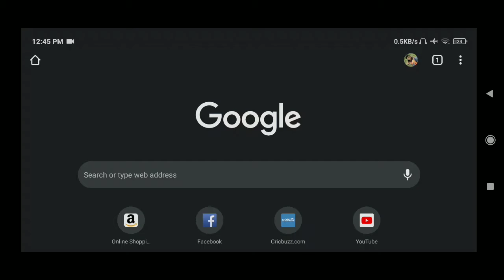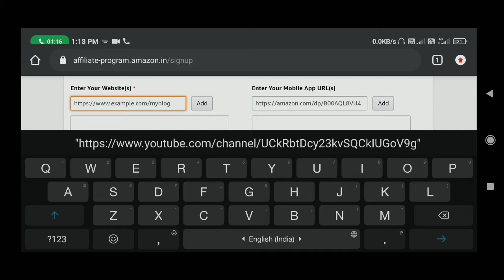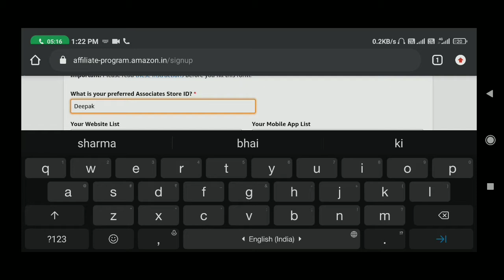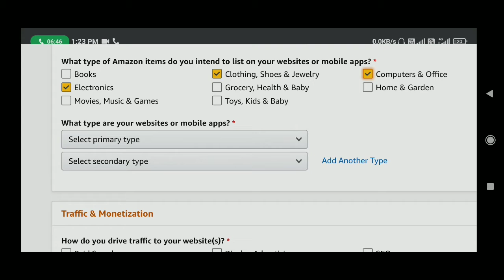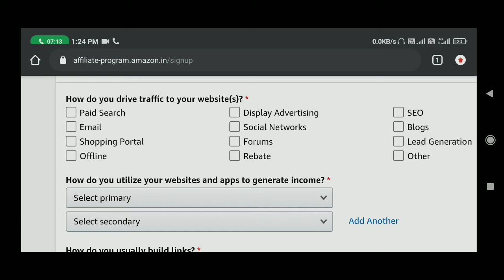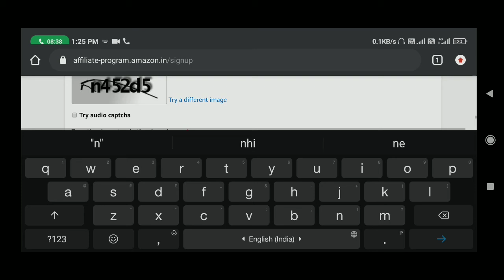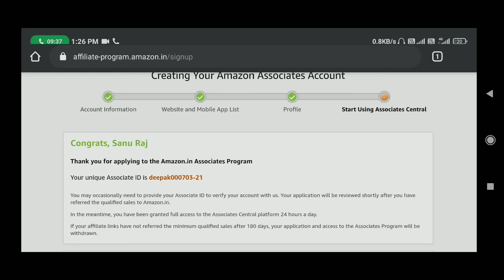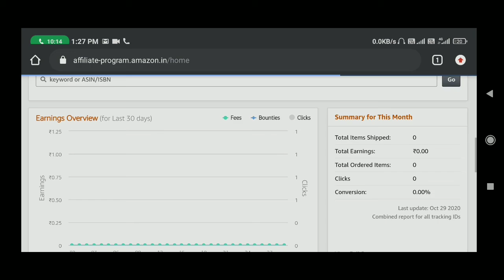Amazon Affiliate Account कैसे बनाएं ?? (2020) | Amazon Affiliate Account Kese Banaye ??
In This Video We Will Learn About | How To Make Amazon Affiliate Account | How To Create Amazon Affiliate account (2020)| Amazon Ka Affiliate Account Kese Banaye | Amazon Ka Affiliate Account Kese Banaye In Hindi

• How to make Amazon affiliate account
• How To Create Amazon affiliate Account In Hindi
• Amazon affiliate marketing kese Kare
• Amazon Ka Affiliate Account Kese Banaye
• Amazon Par Affiliate marketing Ko kese Kare 2020
• Amazon Affiliate marketing se Paisa Kese Kamaye 2020